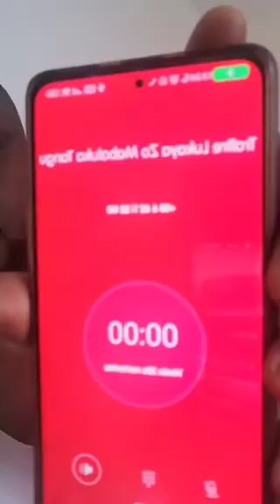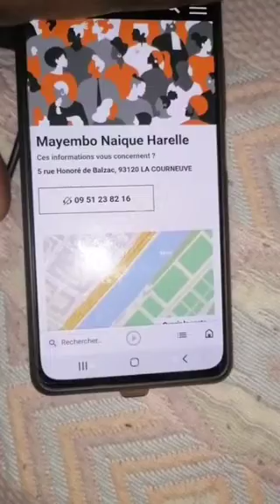1/3 En pleine méditation pour la préparation du procès de Mardi 03 janvier 2023 tribunal de PONTOISE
En pleine méditation pour la préparation du procès de Mardi 03 janvier 2023 tribunal de PONTOISE 1/3 , à 9h du matin .

Dites à Lûkaya tûvi💩en français papier hygiénique 🧻que je suis de passage dans sa ville Orléans. Qu'il mette son adresse qu'on passe le saluer en direct avant de continuer sur Paris, avec son crâne en plastique et pistolet🔫 en jouet 😂.
Mais je vais te coller un dossier "PLAINTE".

J'AI AUCUN DROIT SUR MUSIQUE JOUÉE.